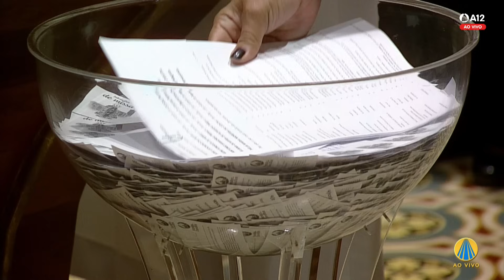Novena de Natal 2023 | 9º dia – São José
Acompanhe ao vivo o nono dia da Novena de Natal às 19h, direto da Basílica Histórica em Aparecida.